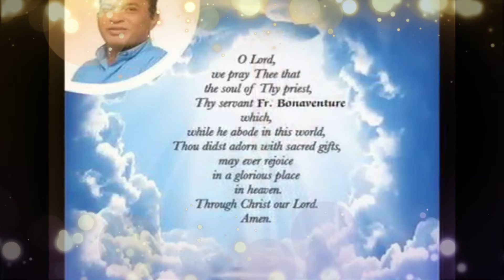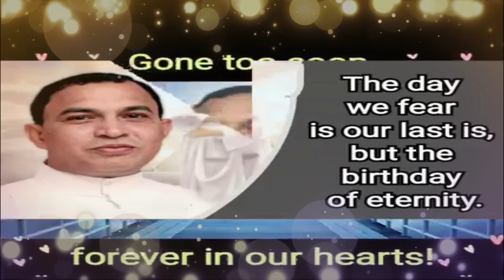Tu Yazak Yugacha तु याज़क युगाचा | In Memory of Late Rev. Fr Bonaventure Pereira | Divine Mercy Feast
In Memory of Late Rev. Fr Bonaventure Pereira and on the occasion of the feast of the Divine Mercy let us walk through the memory lane and reminisce
his works for our parish.
"Tu Yazak Yugacha" (तु याज़क युगाचा) sung by Fr Bonaventure

Wishing one and all a very happy feast of the Divine Mercy!

Fr Bona sent this recording to the Divine Mercy Choir in the year 2014. A music enthusiast and always eager to teach new hymns in Marathi, Fr had always been a great support to the choir. This is a small tribute.

Music and Vocal Editing: Gloria Pinto

Instrumental Details:
Scale: F scale
Style: Tabla (Indian Expansion Pack)